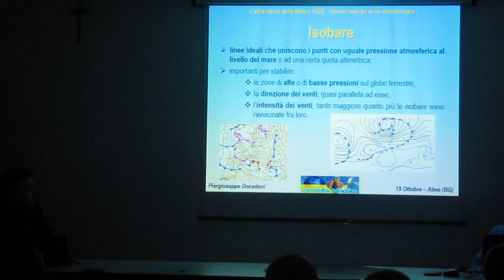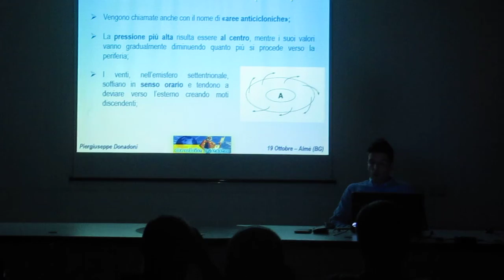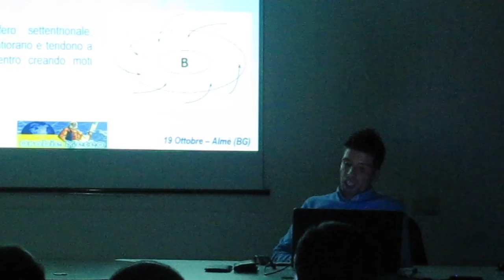Serata Meteo Orobie